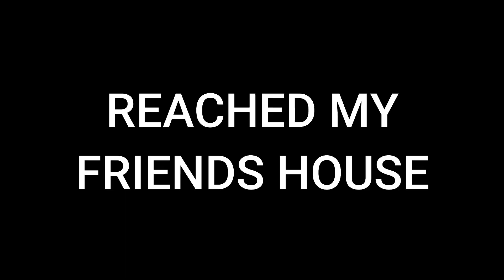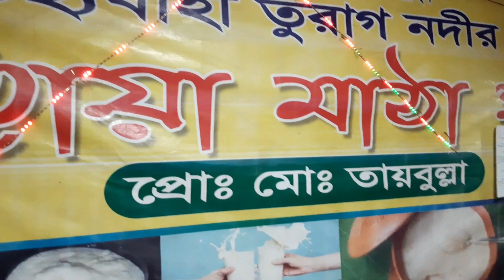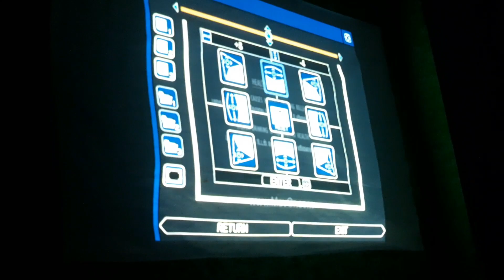Gazipur Seems Cool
so my whole trip of 4 days to Gazipur have come to an end today. plan ta shuru hoy koydin aage just kothar moddhei plan kore feli ami nd amar good friend Imran jabo Gazipur amader friends der oikhane. Gazipur er odike amar onek classmates thake, around 50% e bola jay. to brihospotibar varsity te class shesh korar por amra rowna hoi gazipur er uddeshe. amra ekta unsual route chose kori gazipur jaowar jonno, jeta chilo Zirabor moddhe theke. oidike bhitorer road gulo eto shundor j ami imran k even boltesilam o j eta to bandarban lite. pahari rasta gulo jmn akabaka hoy thik shei rokom e chilo road gulo. amra giye 3 din 3 friends er bashay thaki tobe aro onek friends er bashay giyeo ghuri. tachara emnite bike ride e edik odik ghurte jai elakar bhitorei. tar moddhe chilo, kalyakoir, ki ekta beel jno r hocche nuhaspollir odike plus bhawal er odike. ekhon kichu clips dekhen.

puro trip er moddhe tmn kono shomossha hoy nai but nuhaspollir dike 50kmph speed e jacchilam to hothat ekta shiyal dour day road er upore diye tokhon ektur jonno ami r amar friend beche gesi but sadly oitar kono clips nai. i mean dorkar o nai emon kono clips er.

cam: Galaxy A40, Galaxy A51, iPhone 11, iPhone 12 pro max, iPhone 13 pro max.